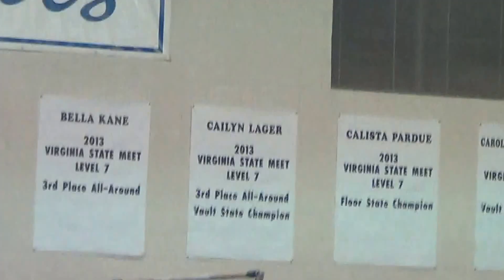20150116 Aerials bars - 1st Place!!!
Scored a 9.650 ... placed 1st!